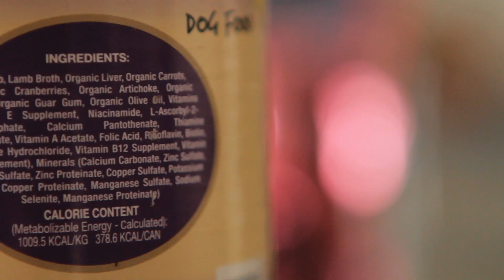A Complete Guide to Helping Your Older Dog Live a Longer Life : Dog Training & Care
The two most important things that you control that can lead your older dog to a longer life is their weight and the food that you feed them. Get a complete guide to helping your older dog live a longer life with help from an experienced technology and start-up executive with a passion for health and fitness for people and pets in this free video clip.

Expert: Steve Pelletier
Filmmaker: Dustin Kuepper

Series Description: When it comes to owning a dog, there are always a few key things that you're going to need to keep in mind to help make sure your pet lives as long and as healthily as possible. Get dog tips with help from an experienced technology and start-up executive with a passion for health and fitness for people and pets in this free video series.